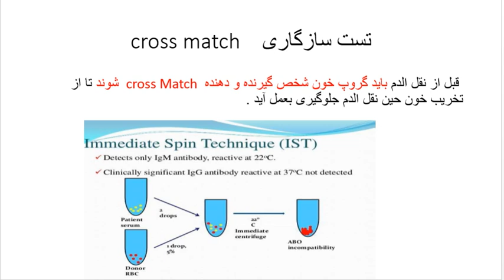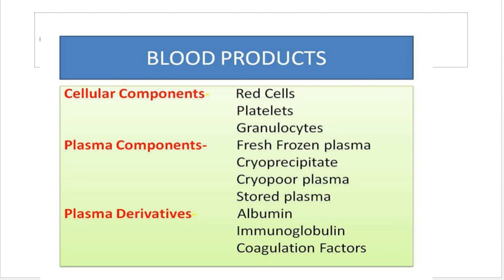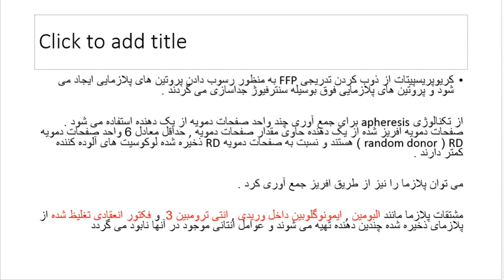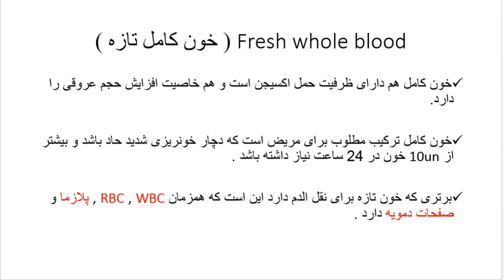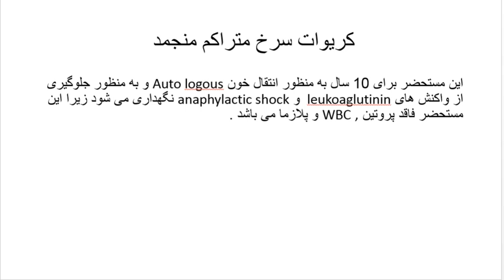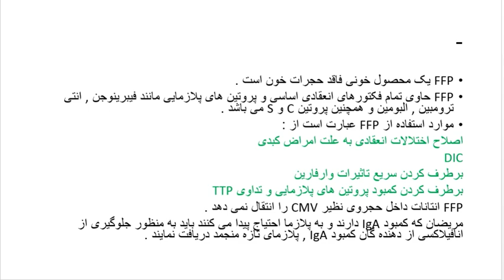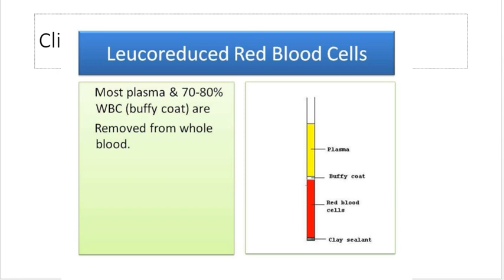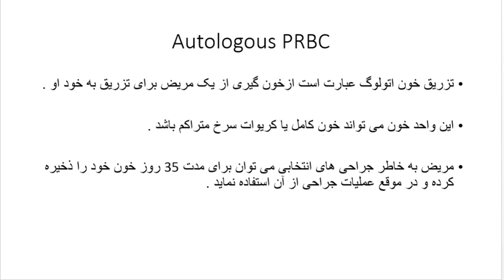12 Transfudion medicin